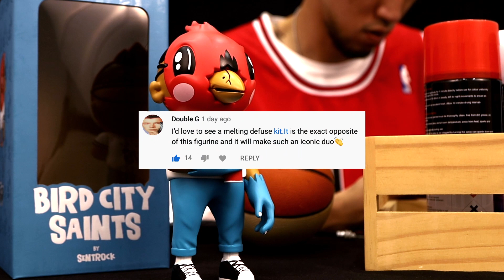Bird City Saints by Sentrock | MIGHTY UNBOXXING (QUICK CUTS)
Here’s your chance to win a Bird City Saints by Sentrock!

We will select our favourite answer and announce it in the next unboxing video on the 22nd October, 9AM EST.
The inaugural piece with Chicago based street artist Sentrock, Bird City Saint wears a mask as a symbol for freedom and liberation. A reflection of the youth growing up in the hoods of America, Bird City Saint strives to add positivity to a society shackled by their circumstances.

Inspiring them to strive for more and to reach higher, Bird City Saint reminds them - It is not where they are from, but what they do that defines them.

*Product no longer for sale*

Toy design by:
Jason Freeny

Manufactured by:
Mighty Jaxx International